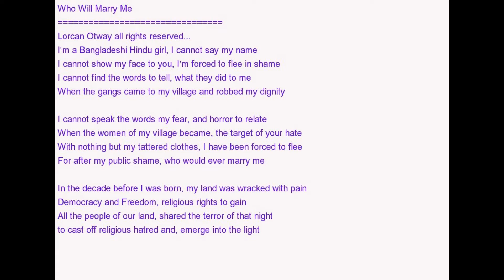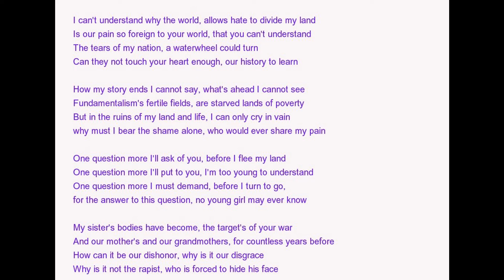Who will marry me Gareis Otway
I wrote this song, about ten years ago, it is about the dual horror of women being raped as acts of the violence of war, but also about their own communities who often abandon them. It is about an event which happened, and happened many times in Bangladesh, but it is happening many places, and is not committed by one side or another, but again and again in war. It was inspired by the bravery of Purnima Rani Sheel,  from the small village of Purbadulia in Uttarpara, Sirajgunj. She was at the time of the attack, an A student in the Ulapara Hamida Pilot High School. She was gang raped, and then, gave a press conference, an act of incredible bravery in her culture.  My friend Mousume Sarker, asked me to find this song again, many years after I recorded it with Amanda Gareis. The only copy, I have been able to find so far, was badly scratched and would not play, but I was able to rescue the file, and though there is a bit of a click, the song is here.